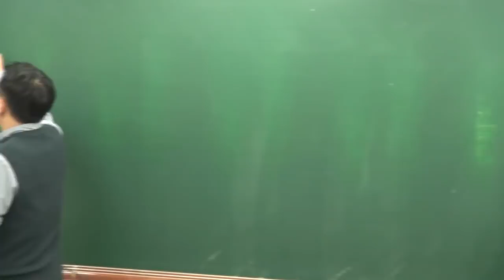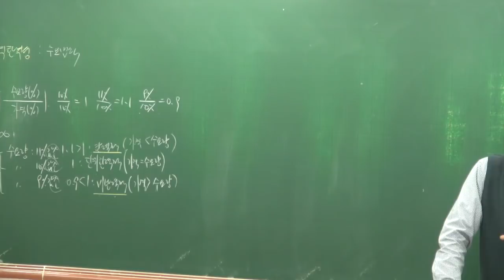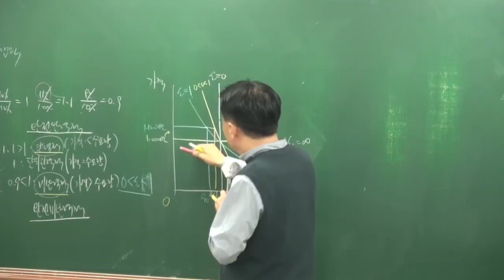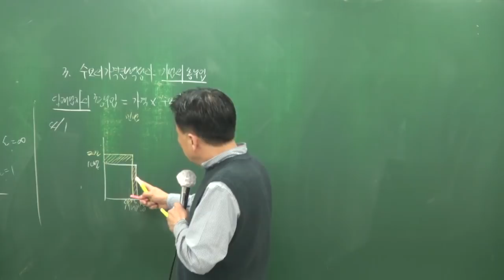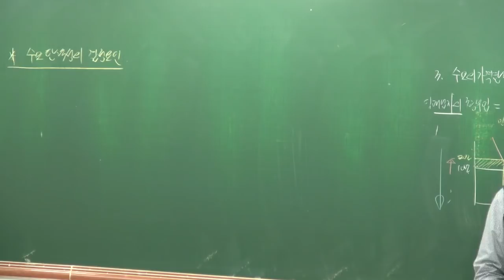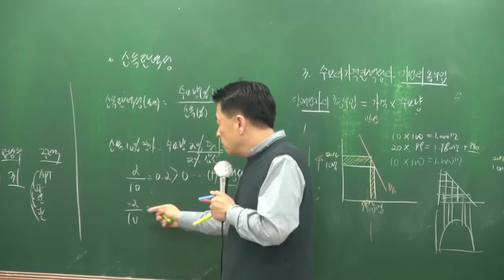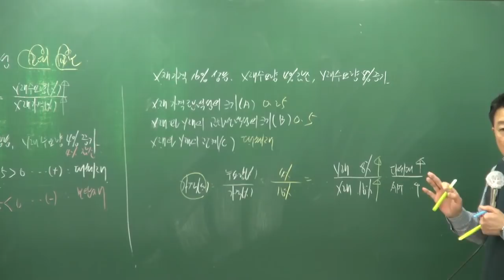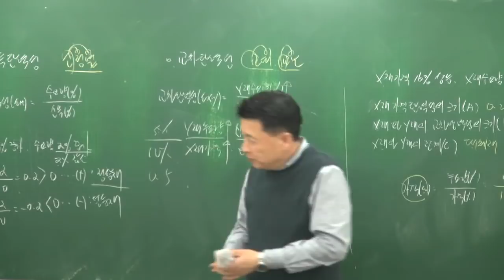[공전무] 2018년 부동산학개론 고급이론 3-8